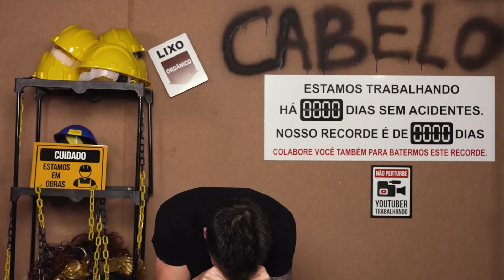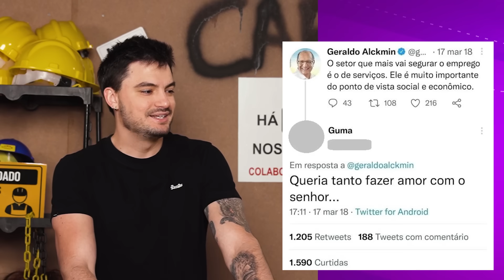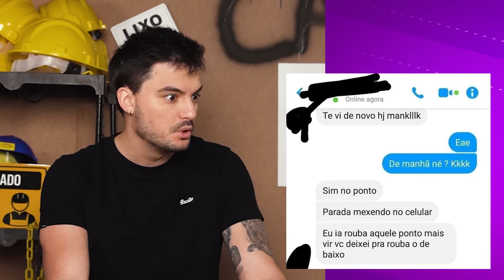QUADRO INÉDITO - CONVERSAS DA INTERNET